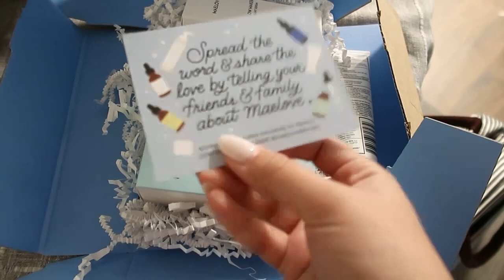LA JOLLA VLOG | Weekend in my life | puppy’s first beach day | things to do in La Jolla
Hi guys!! In this video I’m showing you a chill weekend in my life. We took a cute little trip to La Jolla and I showed you guys around. I’m still getting the hand of travel vlogs 😅. Hope you enjoy

About me:
Hi guys ! My name is Karen. I am 24 years old. I live in Southern California. I’m married to my college sweetheart. I am currently finishing up my masters in clinical counseling in order to become a therapist. I am a part time ( pretty much full time lol ) lifestyle and fashion YouTuber and blogger. I love eyewear, coffee and the show Friends so much!! Fun fact ! We just got a corgi puppy two months ago 🤎